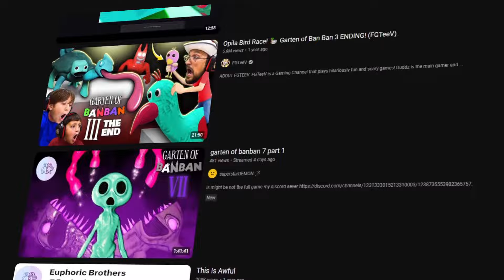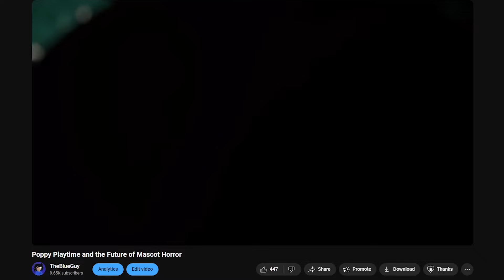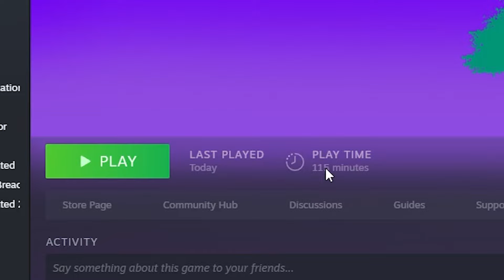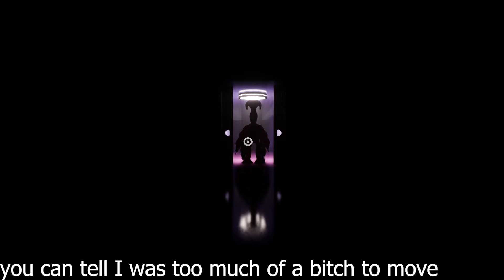Wait... Garten of Banban 7 is Good?!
Garten of Banban 7 is the latest installment in the euphoric brothers "Garten of BanBan" series. The games up to this point are infamous at how hilariously bad they are, but what happens when now the series actually makes changes for the better? Do I DARE become a fan of the series? This is truly one of the mascot horror games of all time...

Garten of Banban 7 is PEAK
0:00 Intro
1:46 Recap
2:05 Garten of BanBan 7 Intro
3:05 Wait This Doesn't Suck?
5:28 Okay These Parts Suck
7:38 Sir Dadadoo
8:17 The WILD Ending
8:51 Is It Good or Nah?
10:31 Outro